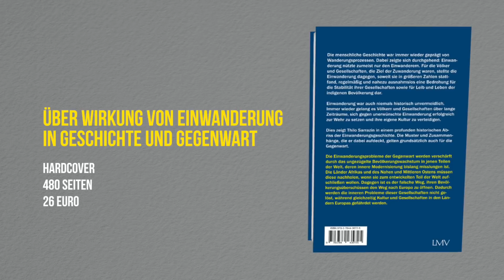Kurzfassung des Deutschland-Kurier Interviews mit Thilo Sarrazin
Hier die Kurzfassung des 66 minütigen Interviews mit Thilo Sarrazin.

Im Interview mit dem Deutschland-Kurier Chefredakteur David Bendels, spricht der Publizist Thilo Sarrazin (75) schonungslos Klartext! Knallhart rechnet der Erfolgsautor mit der desaströsen Einwanderungspolitik der Bundesregierung und dem manipulativen Haltungsjournalismus der öffentlich-rechtlichen Medien ab.

Sarrazin, dessen neues Buch »Der Staat an seinen Grenzen« schon wenige Wochen nach Erscheinen zum Bestseller wurde, widerspricht in aller Deutlichkeit Bundeskanzlerin Angela Merkel (CDU): »Man kann Grenzen so schützen und bewachen, dass nur die ins Land kommen, die auch kommen sollen!«

Scharfe Kritik übt der Bestseller-Autor an der selektiven TV-Berichterstattung im Zusammenhang mit Klimawandel und Einwanderung: »Sie können ein Jahr lang deutsches Fernsehen schauen – Sie werden in geschätzt jeder dritten Nachrichtensendung von irgendeiner Hungerskatastrophe in Afrika hören – aber nicht davon, dass die afrikanische Frau im Durchschnitt vier bis sechs überlebende Kinder hat. Das zu erwähnen, gilt als politisch inkorrekt.«

Wer unsere Arbeit unterstützen möchte, kann das gern und ohne Mehrkosten tun, indem er über untere Links beim Kopp-Verlag Bücher oder Produkte aus den Bereichen Sicherheit, Krisenvorsorge und Gesundheit bestellt. Versandkostenfrei!
Gut für Euch: Wie die US-Krake Amazon hat auch der patriotische Kopp-Verlag nahezu alle Bücher im Programm.